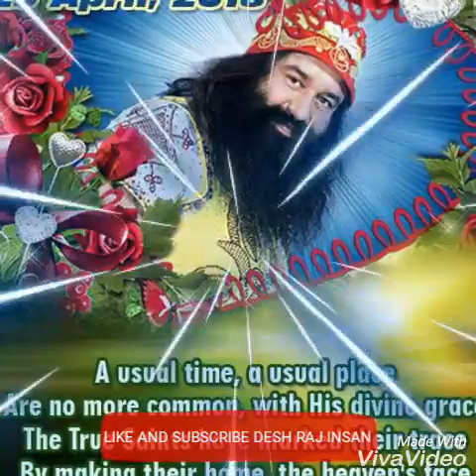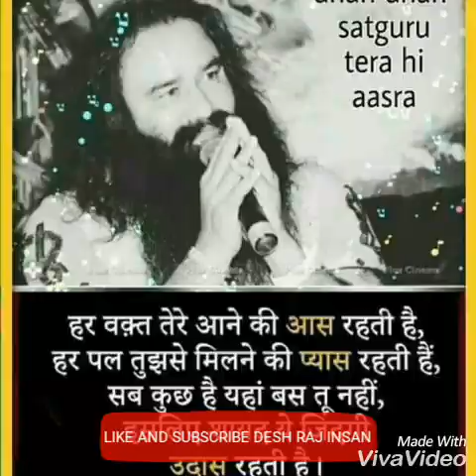Saint Dr msg ke ilahi vachan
Dera sacha sauda ruhani vachan